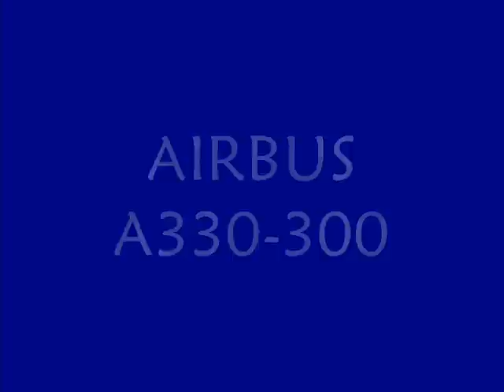Miat Mongolian Airlines Fsx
Mongolian Airlines